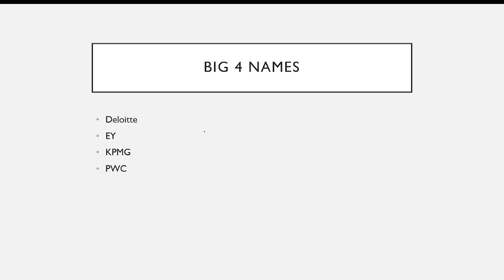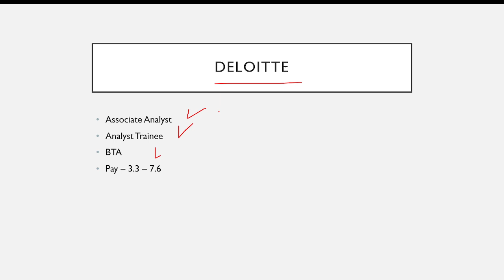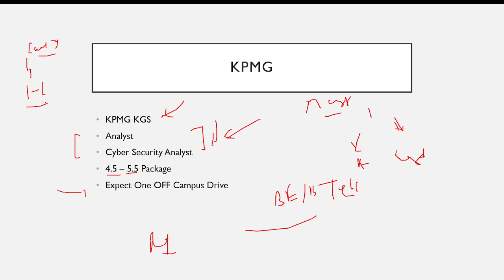How to Get Job in Big4 | Get Job in Deloitte , PWC , EY , KPMG | How Big4 Hires OFF Campus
Description Videos

2023 Batch Jobs
2024 Batch Hiring
off campus drive 2024
latest hiring 2024 batch